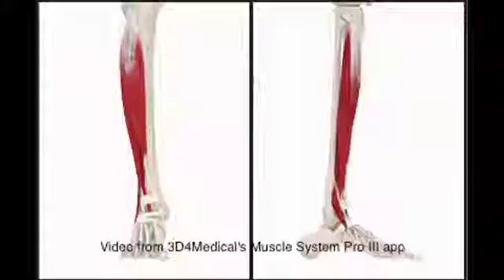May 14, 2014